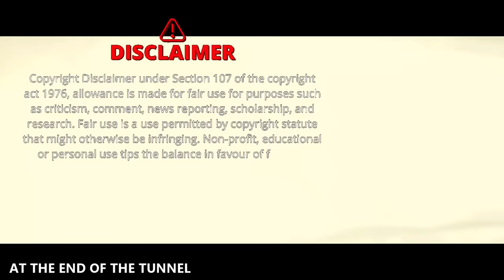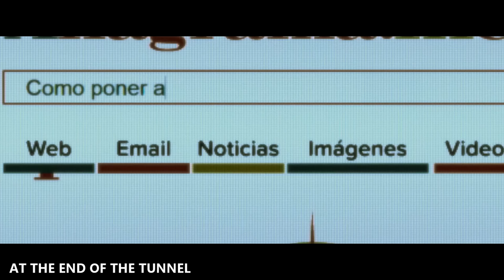നടക്കാൻ കഴിയാത്ത ഒരാൾ ബാങ്ക് മോഷണം നടത്തിയാൽ😳😳😳